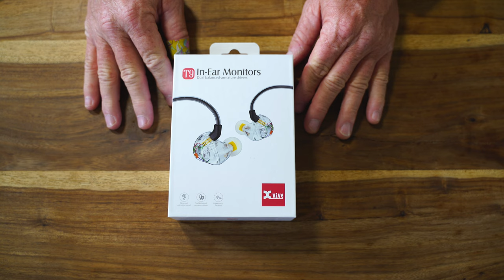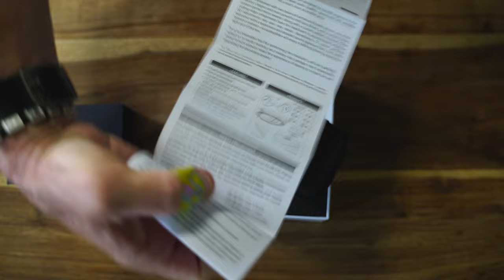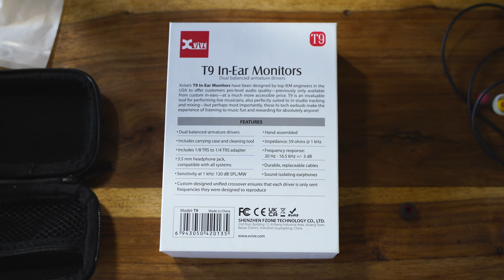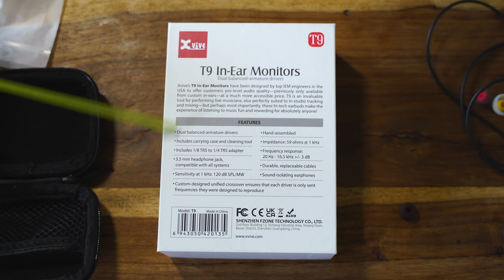Xvive T9 In-Ear Monitor (Dual-Balanced Armature Drivers)